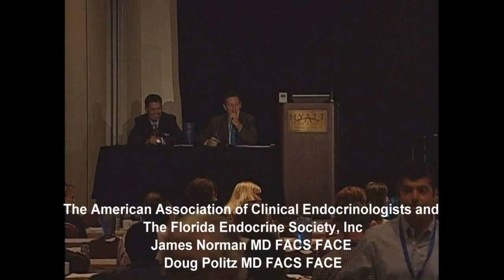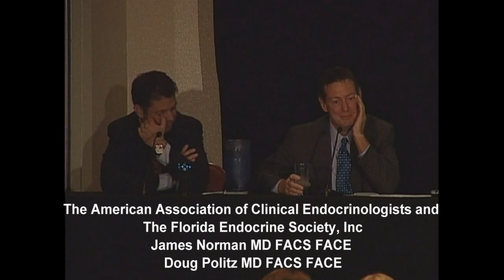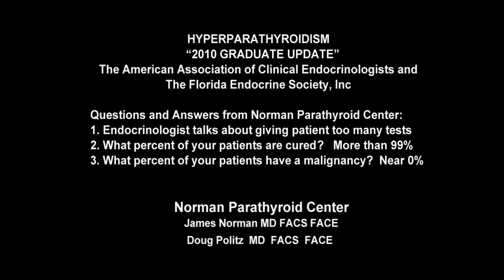Parathyroid cancer, parathyroid surgery cure rates, and malignancy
Short discussion about parathyroid cancer and parathyroid surgery cure rates. Parathyroid cancer is extremely rare!

00:09 Warnings about parathyroid diagnostic tests
00:47 Discussion on NIH guidelines and questions posed
01:26 Experience with parathyroid surgery and failures
01:59 Challenges and cure rates in surgery
03:02 Malignancy rates in parathyroid patients
03:42 Caution against needle biopsy of parathyroid tumors
04:14 Effects of FNA on pathology diagnosis
04:43 Publication on FNA risks and practice policy